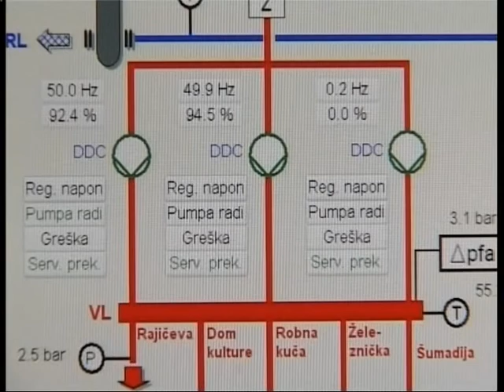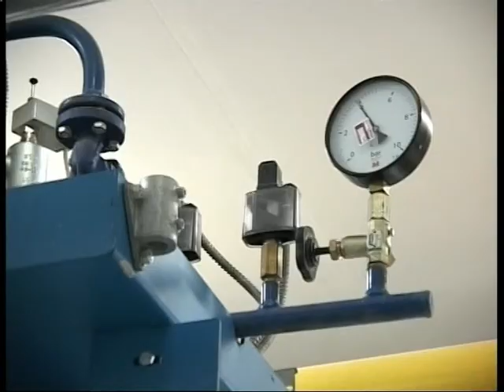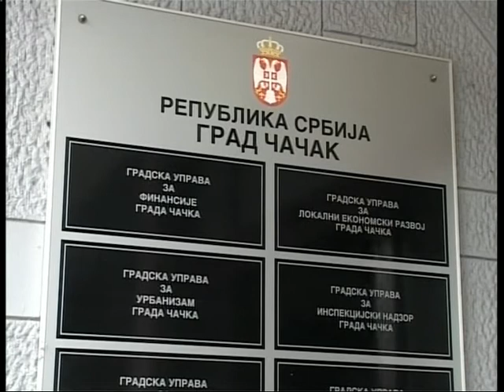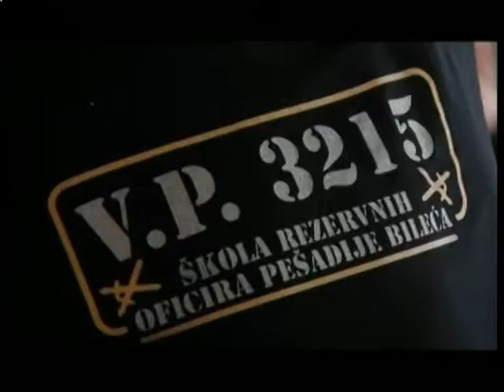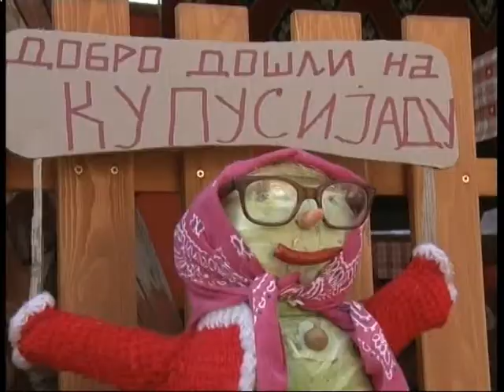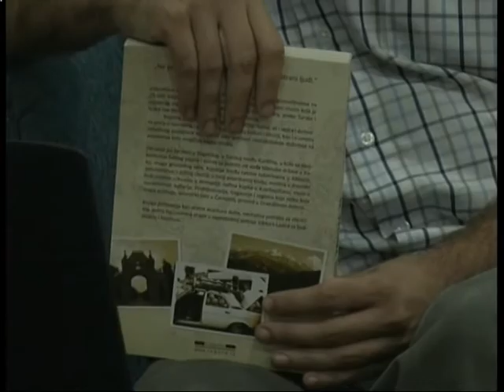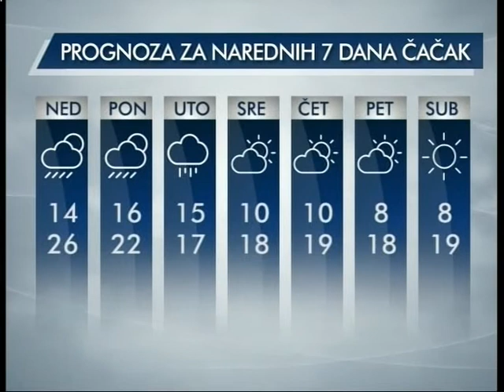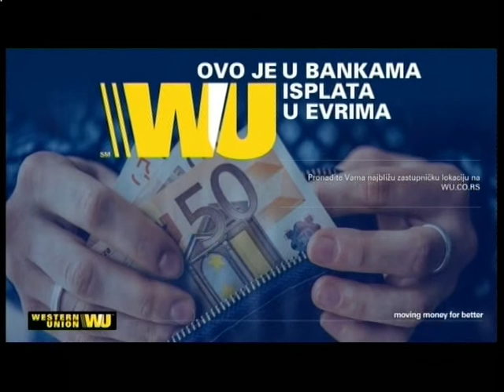Vesti 17 09 2016